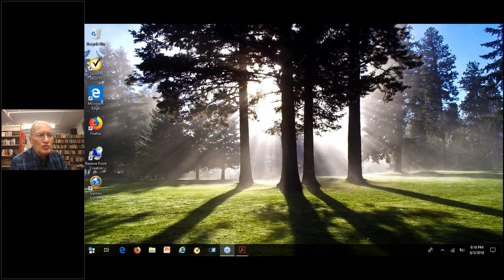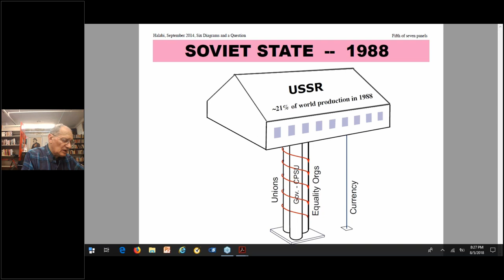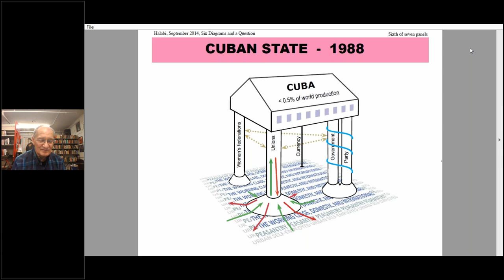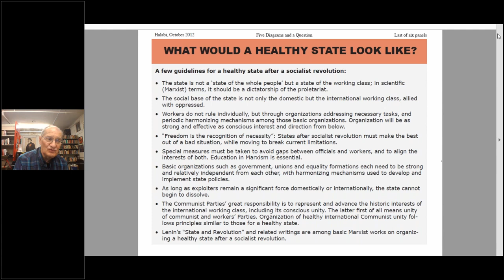Learning From Labor’s Largest Defeats: Part II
Presented By Wah'di Halabi